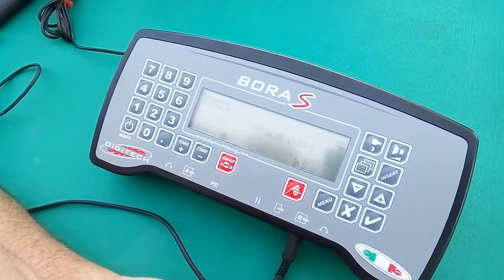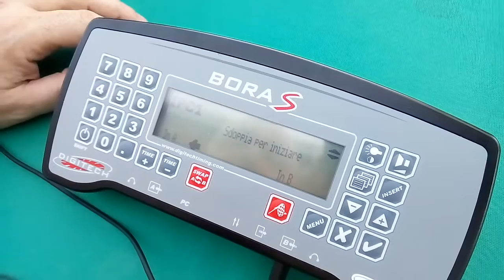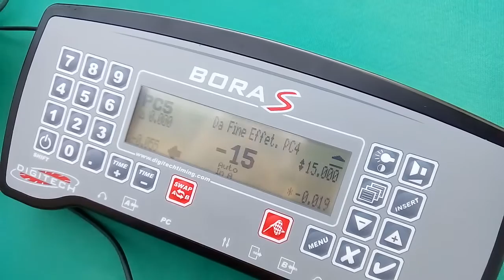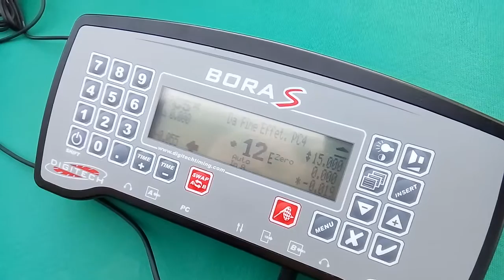Digitech BoraS sdoppiata automatica prioritaria e sdoppiata manuale secondaria voce Roberto Ricci